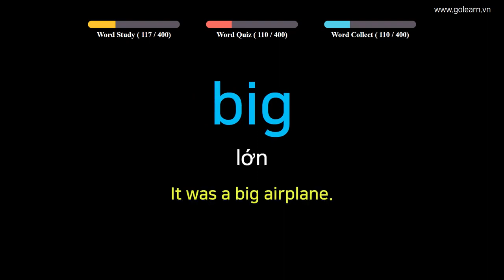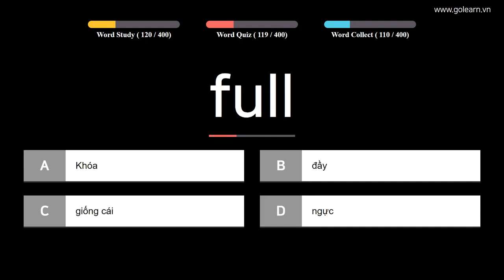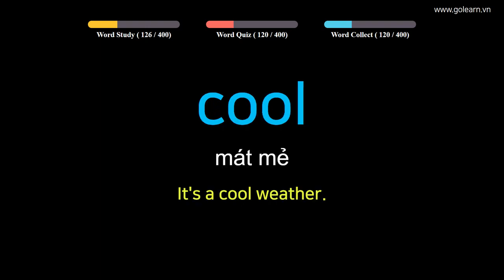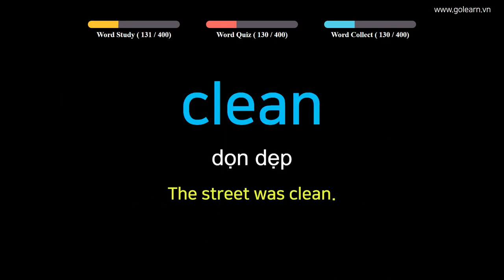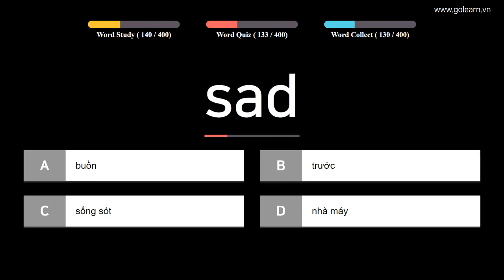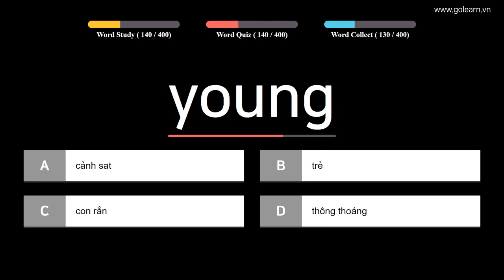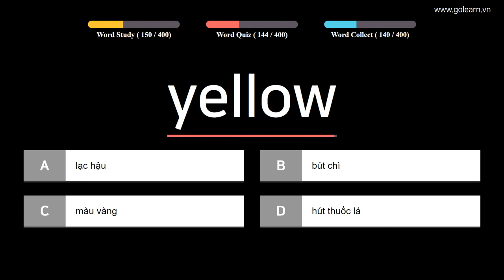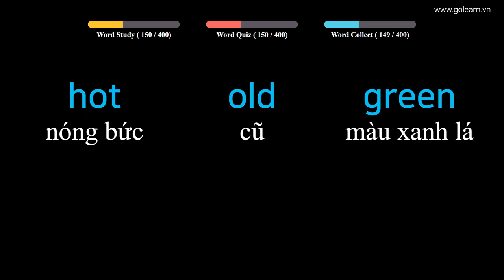English to Vietnamese - Vocabulary for Elementary School Students - PART 3